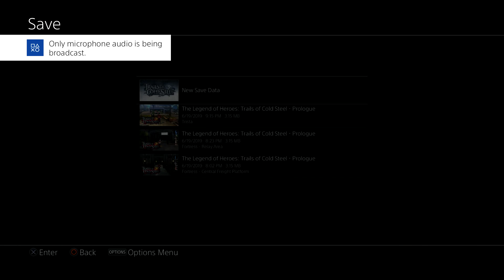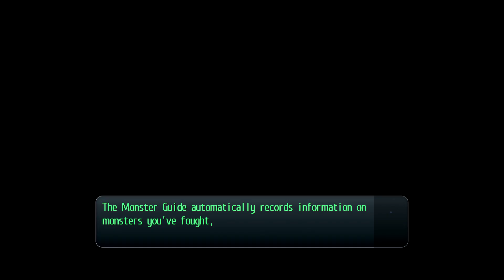The Legend of Heroes Trails of Cold Steel Part 10